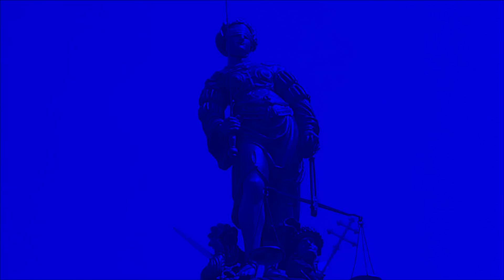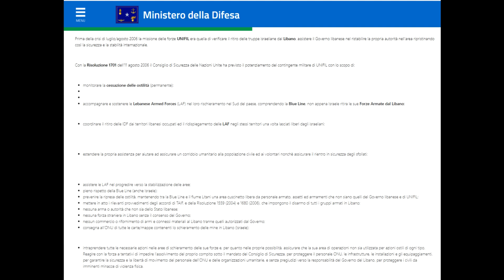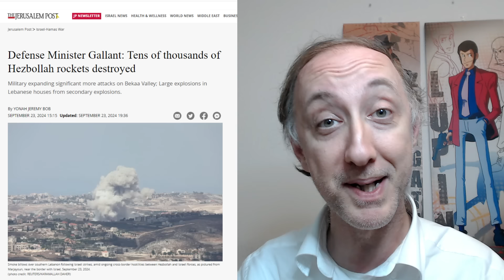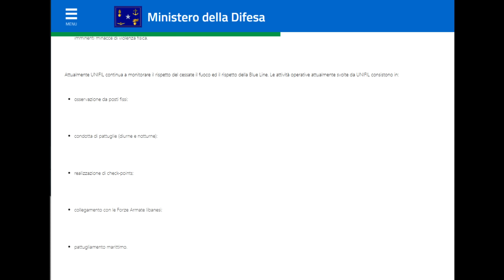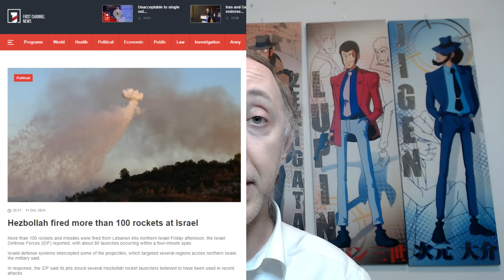Scontro al confine: gli incidenti tra IFD ed UNIFIL durante una missione per garantire la sicurezza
Questo video analizza gli ultimi incidenti tra le forze israeliane e i caschi blu dell'UNIFIL in Libano. Ripercorriamo le origini della missione ONU nata nel 1978 per monitorare il ritiro israeliano dal Libano meridionale, e come i suoi obiettivi si siano evoluti nel tempo fino ad includere il supporto all'esercito libanese.
Esaminiamo le cause dietro gli scontri degli ultimi giorni e perché cercare il conflitto con Israele sia una strategia controproducente che mina la stabilità regionale. Un'analisi obiettiva della complessa situazione al confine libanese-israeliano e del ruolo chiave dell'UNIFIL nel preservare un fragile equilibrio."
Questo testo fornisce una panoramica neutrale degli eventi recenti, accennando al contesto storico e agli scopi della missione UNIFIL. La frase finale invita implicitamente alla visione del video per approfondire l'argomento. Ho evitato toni sensazionalistici o di parte, mantenendo un approccio informativo ed equilibrato.